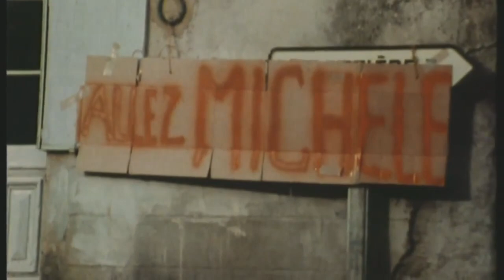GROUP B / MICHELE MOUTON / HENRI TOIVONEN / WEVLTH - BABY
RALLY GROUP B TRIBUTE / MICHELE MOUTON / HENRI TOIVONEN / WEVLTH - BABY